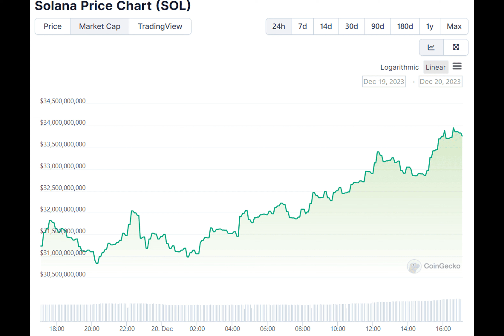Solana’s Bull Run: SOL Surpasses XRP to Become the Fifth Largest Crypto Asset